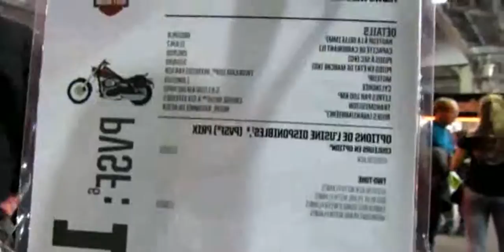[yileacale] 2013 Harley-Davidson Wide Glide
2013 harley wide glide
2013 harley davidson wide glide msrp
2013 harley davidson wide glide specs
2013 harley davidson wide glide price
2013 harley davidson 48
2013 harley davidson street glide
2013 harley davidson street bob
2013 harley davidson breakout
2013 harley davidson wide glide parts
2013 harley davidson
Herb On His Brand New 2013 Harley Wide Glide
2013 harley davidson road glide
2013 harley davidson wide glide for sale
2013 harley davidson wide glide horsepower
2013 harley davidson fatboy
2013 harley davidson wide glide custom
2013 harley davidson road king